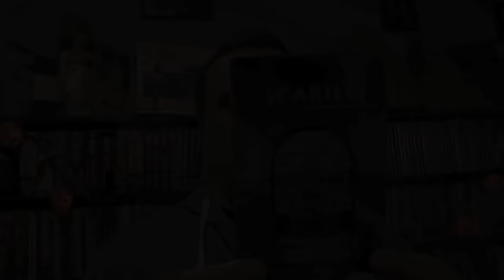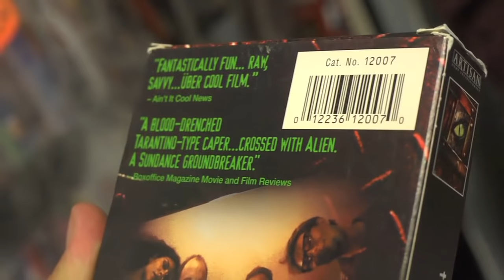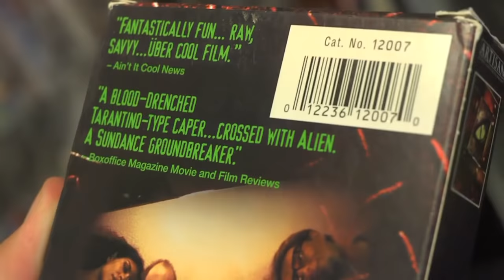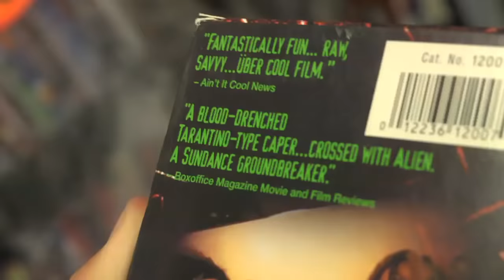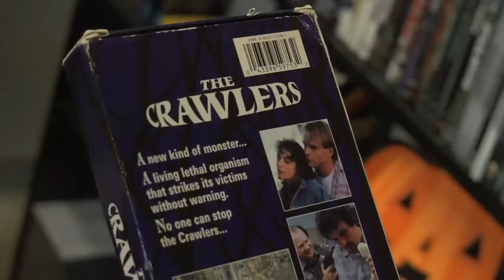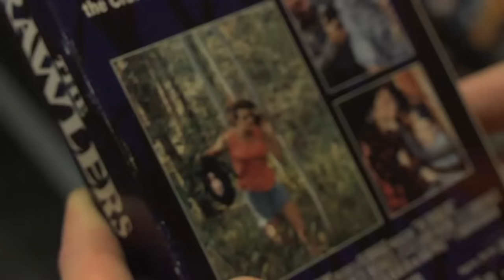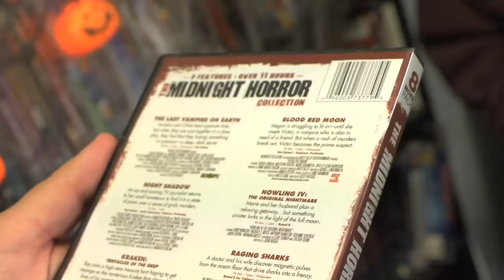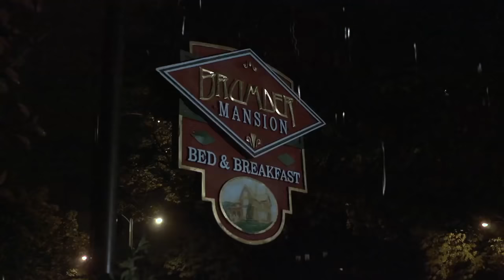Best of the Worst: The Item, The Crawlers, and Blood Lock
- Booooo! It's a spooooooky new Halloween-themed Best of the Worst. What horrifying films await the group? Who will survive and what will be left of them?